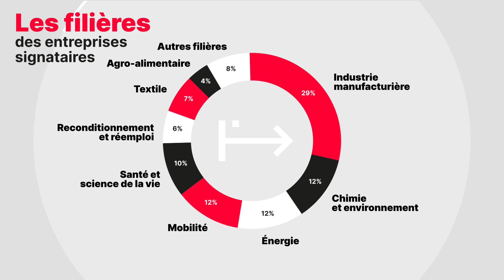Manifeste pour une industrie qui se transforme et s'engage pour l'environnement (remerciements 2023)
La Métropole de Lyon agit pour le futur de l’industrie. Elle a lancé en septembre 2021, aux côtés d’industriels du territoire, un « Manifeste pour une industrie qui se transforme et s’engage pour l’environnement ». En janvier 2023, près de 140 acteurs du futur de l’industrie ont signé ce manifeste et s’engagent durablement pour l’industrie. Une dynamique à faire grandir !

Découvrez dans cette vidéo : quels sont nos engagements, qui peut signer le manifeste, qui sont les signataires et où ces entreprises sont implantées.

Pour en savoir plus sur le manifeste et rejoindre le collectif, visitez notre page dédiée
Pour en savoir plus sur l'industrie dans la région lyonnaise, rendez-vous

Crédits : Métropole de Lyon - Garage Productions